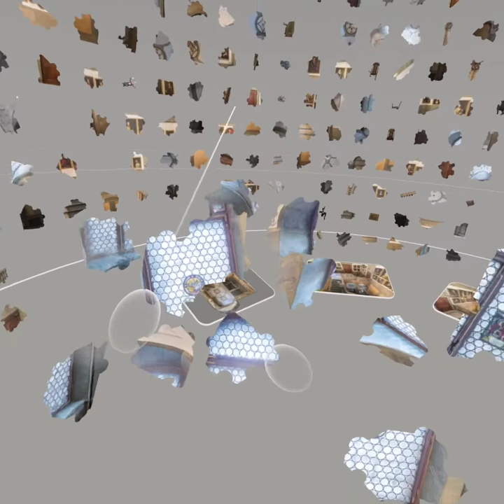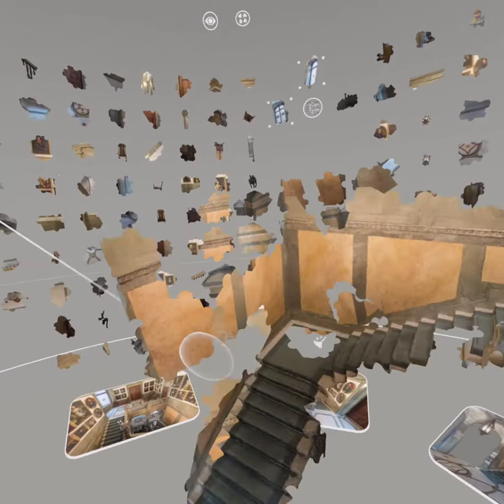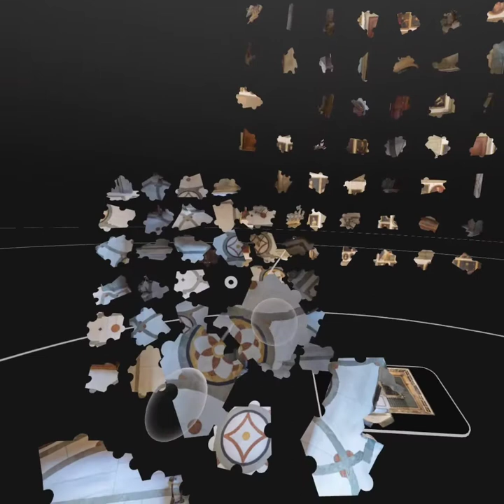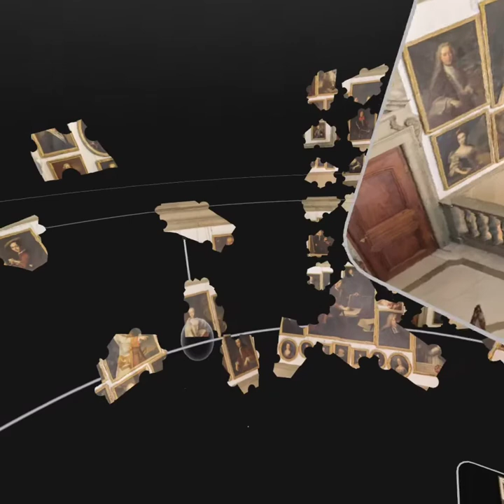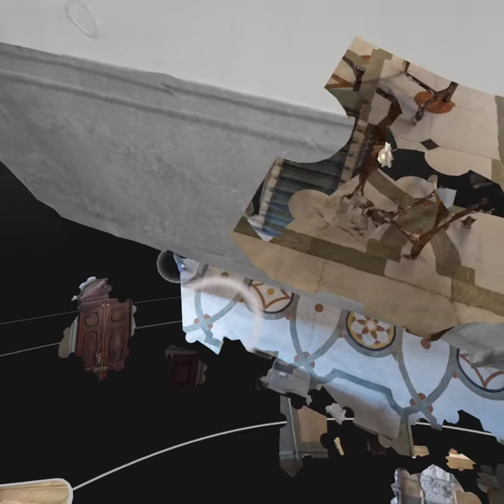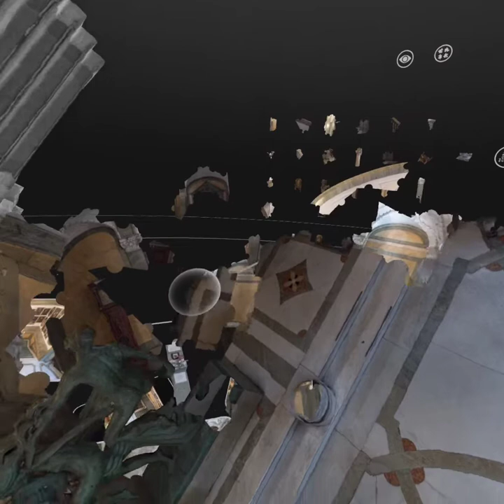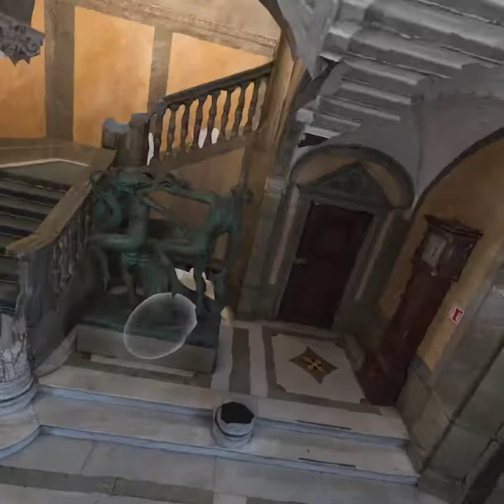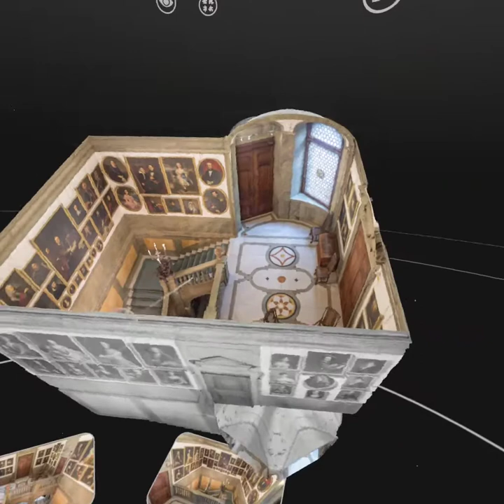Puzzling Places - The Upper Vestibule - 400pcs